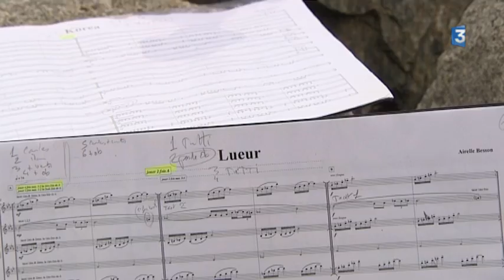Airelle Besson et son orchestre d'enfants : concert jazz pour sourds et malentendants feuilleton 3/3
Pour son nouveau séjour Coutançais dans le cadre de sa résidence de 3 ans avec le festival Jazz sous les pommiers, Airelle Besson anime un atelier avec des enfants membres du dispositif "Orchestre à l'école". Elle est à l'origine avec la comédienne Clémence Colin d'un nouveau projet audacieux : "Signes et Sons", de jeunes enfants sourds et malentendants seront sur scène à leur côté.
Reportage Jean-Baptiste Pattier, Carole Lefrançois et Clotilde Moschetti
Ce reportage est le troisième d'un feuilleton de 3 épisodes